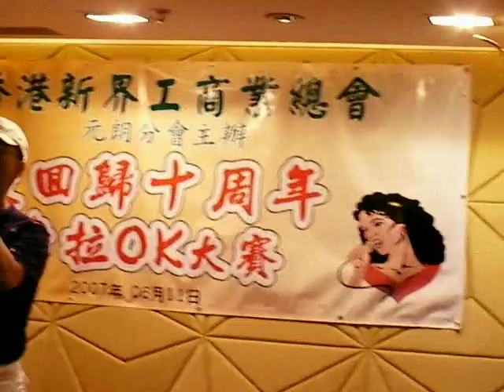singing competion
singing